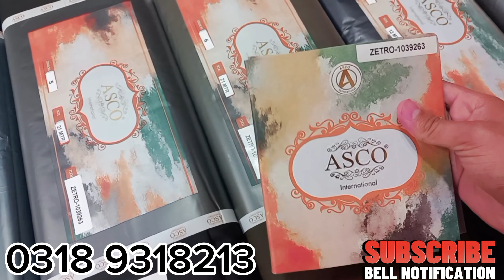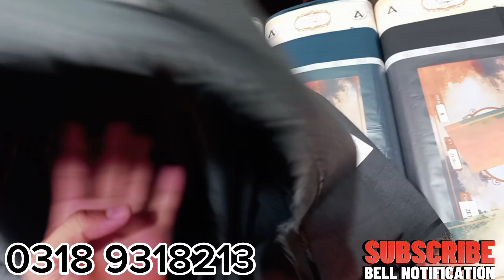ASCO FABRICS INTERNATIONAL By ZETRO ! Premium Quality 💯 Orignal